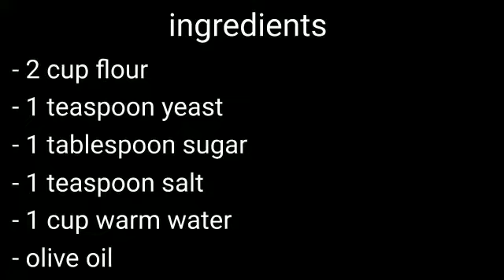How to make kulche | easy way | tasty